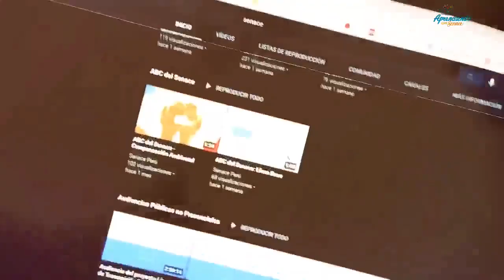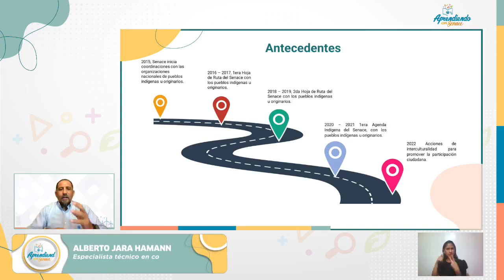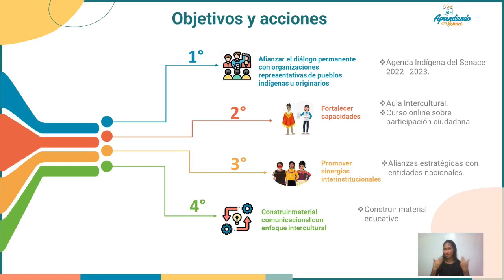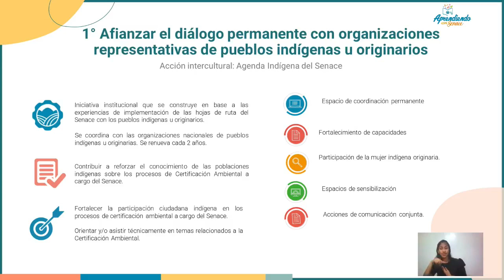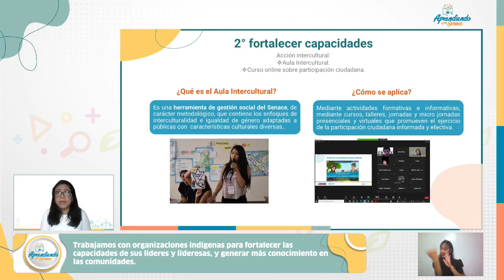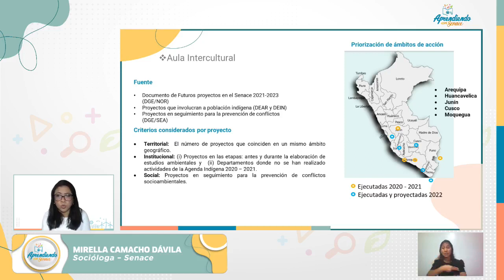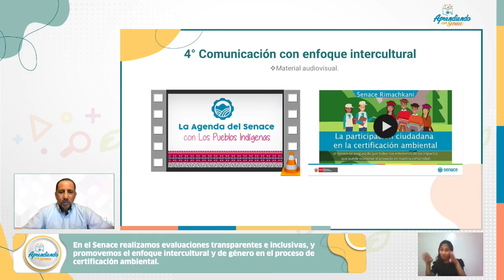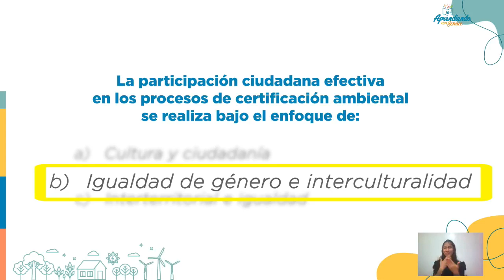Acciones interculturales para promover la participación ciudadana en la certificación ambiental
Webinar de Aprendiendo con Senace realizado el 26 de abril de 2022.